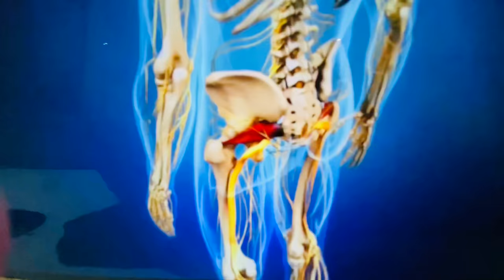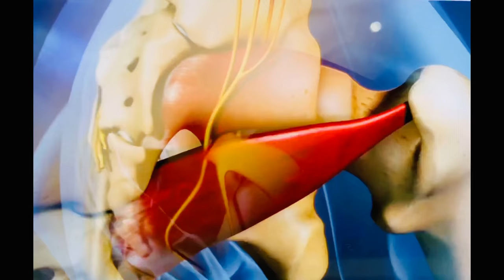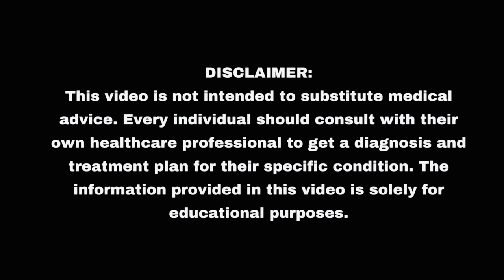নিতম্ব ব্যথা/বাটক পেইন/পিরিফোর্মিস সিনড্রোম/সায়াটিকা ৷ নিমেষেই ব্যথামুক্ত হোন ৷ Piriformis Syndrome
নিতম্ব এবং পায়ে ব্যথা ৷ বাটক পেইন ৷ পিরিফোর্মিস সিনড্রোম ৷ সায়াটিকা ৷ নিমেষেই ব্যথামুক্ত হোন ৷ Treatment of Piriformis Syndrome

দুইটি স্ট্রেচিং:
(প্রতিটি স্ট্রেচ ২০-৩০ সেকেন্ড ধরে রাখবেন৷
প্রতিবারে ৩টি স্ট্রেচ, এবং দিনে ৩বার করবেন)

১. গ্লুট/ পিরিফোর্মিস স্ট্রেচ (Glute/ Piriformis Stretch)

২. বাইরের উরুর পেশীর স্ট্রেচ
(Outer Thigh Stretch)

৩ টি এক্সারসাইজ:
(প্রতিটি এক্সারসাইজ ১৫-২০ বার রিপিট করবেন৷ দিনে ৩বার করবেন)

১. ক্ল্যামশেল
Clamshell

২. সাইড প্ল্যাঙ্ক
(Side Plank)

৩. হিপ এক্সটেনশন
(Bent-knee Hip Extension)

কোমর ব্যথার সেরা ৫টি ব্যায়াম

হাঁটুব্যথার ৫ টি প্রধান কারণ ৷ Top 5 causes of Knee pain ৷৷ Abu Ambia, PT (England)

হাঁটুব্যথা নিরাময়ে ৮টি কার্যকর ব্যায়াম ৷৷ Abu Ambia PT (England)

Acknowledgment: video clips used to show piriformis muscle - SPINE-health.com